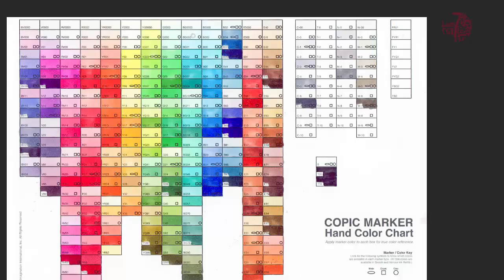Pintando con paleta de colores Copic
Hola amigos y colegas creativos.
Este es un speed painting, donde uso la paleta de colores de los marcadores "Copic" de forma digital y este es el resultado final. Espero les guste.